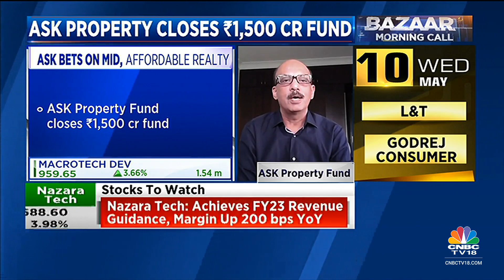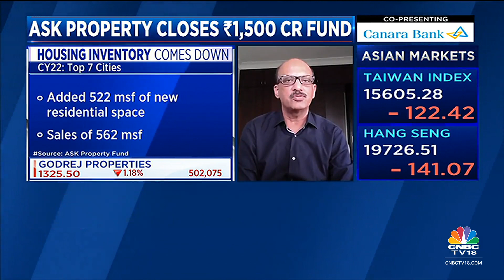ASK Property Fund's Amit Bhagat On Raising ₹1,500 Cr And Their Big Bet On Affordable Housing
OnCNBCTV18 | The fund will focus on affordable & mid-segment projects in Mumbai, Pune, Bengaluru, Chennai and NCR, says Amit Bhagat, MD & CEO, @ASK_WM. Tells @_prashantnair, @_soniashenoy & @blitzkreigm that realty demand has picked up & prices are likely to head higher.

n18oc_business